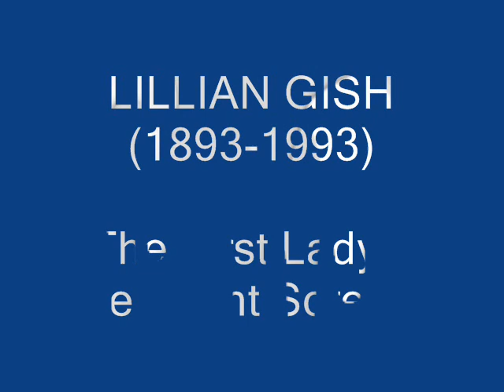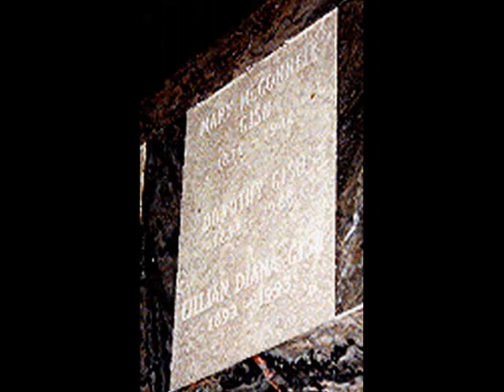A Tribute to Lillian Gish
A montage consists some of Lillian's best photos as a dedication to this great silent actress.